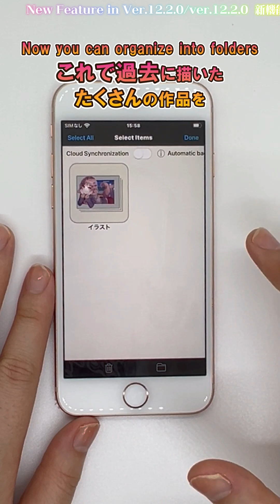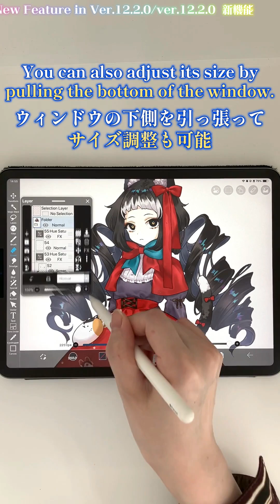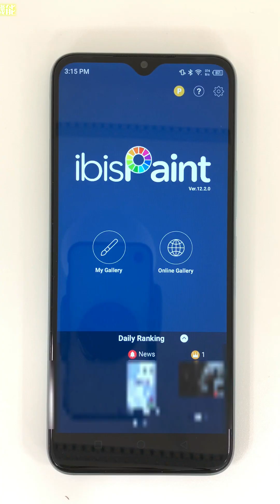New Features ver.12.2.0【ibisPaint】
ibisPaint ver.12.2.0 has been released!
The long-awaited Artworks Folder feature,Floating Layer window,
Contents Layer Selection feature, Watercolor filter,Daily Ranking Selection feature, and many other useful functions have been added!
Please update and give it a try 🎉